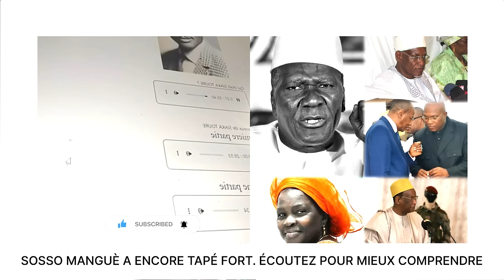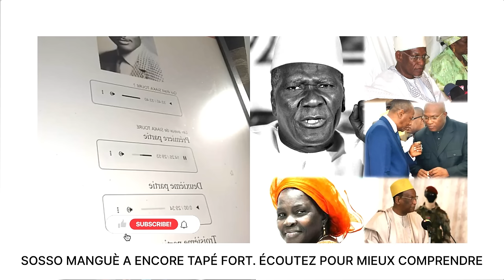SOSSO MANGUÈ A ENCORE TAPÉ FORT. ÉCOUTEZ POUR MIEUX COMPRENDRE